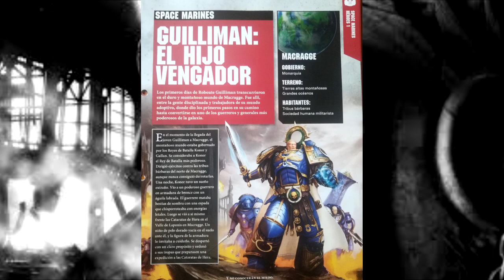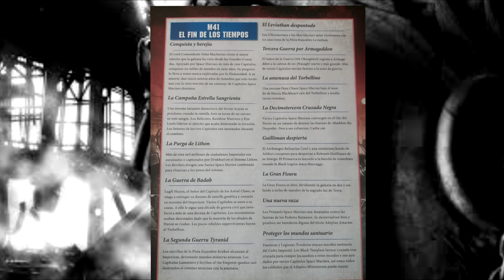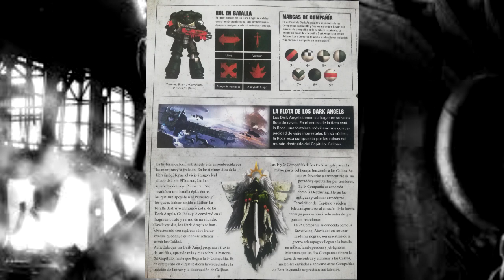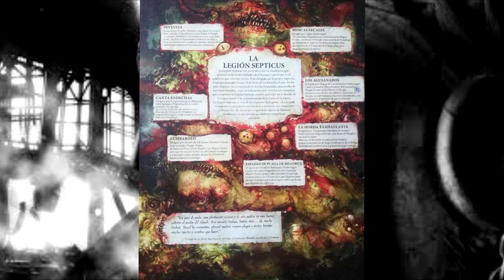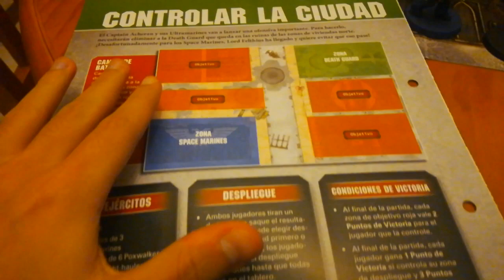Warhammer Conquest Número 31